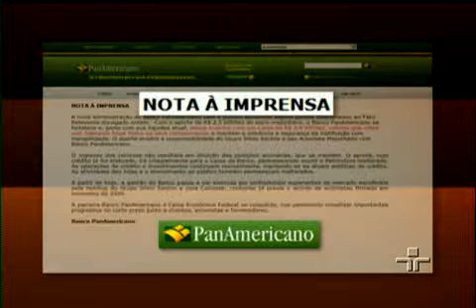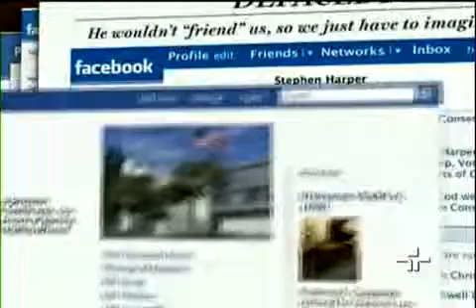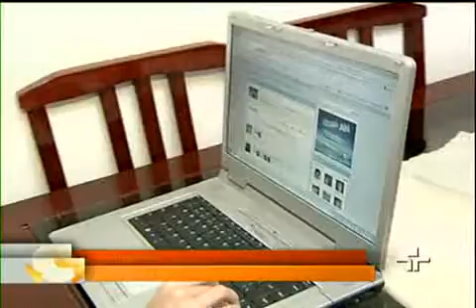Jornal da Cultura 10/11/2010 - 2º Bloco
Veja, na íntegra, o segundo bloco do Jornal da Cultura desta quarta-feira.